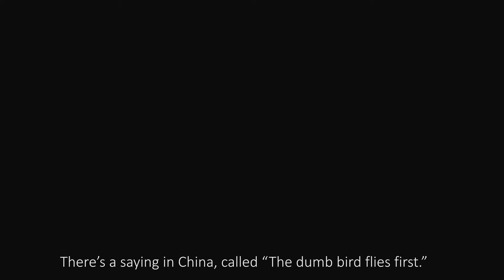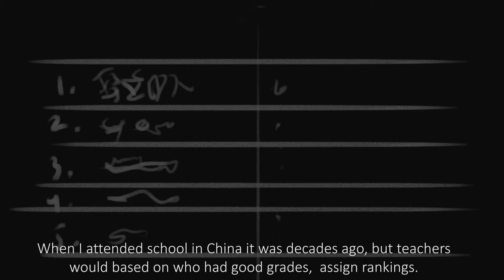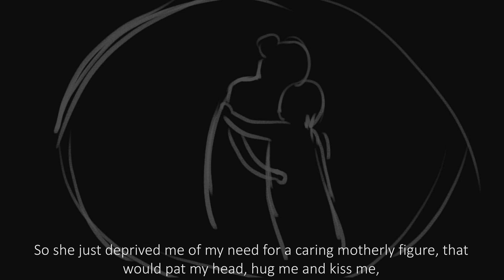18 19 p3 Documentary Animatic CatC